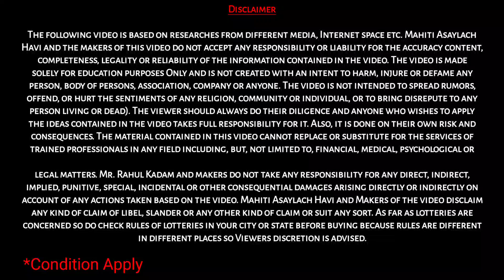आता मिळणार 5 वर्षे मोफत रेशन | Free Ration scheme | Free Ration Yojana | Ration Card Update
Video Chapter
0:00 Introduction Free Ration scheme